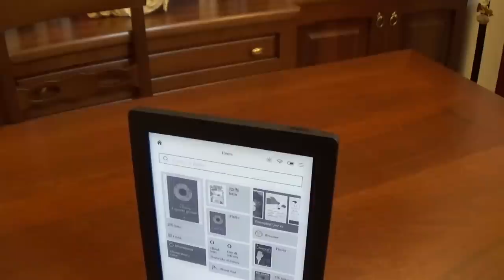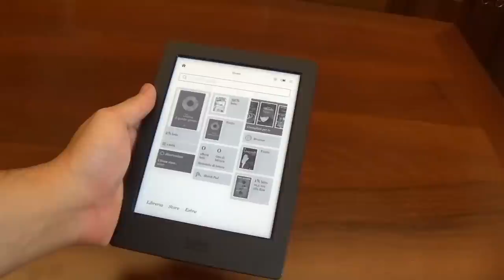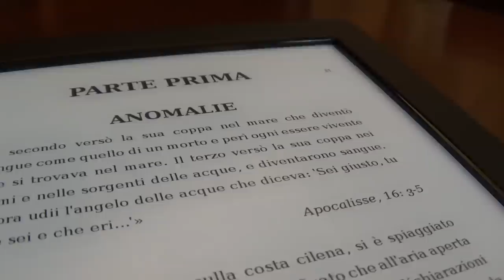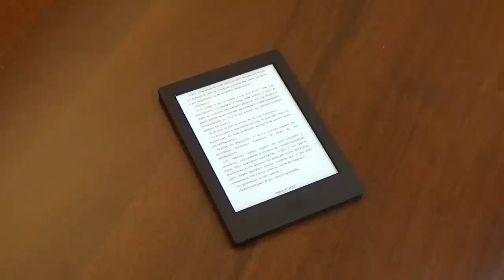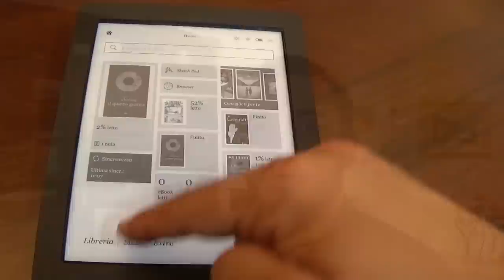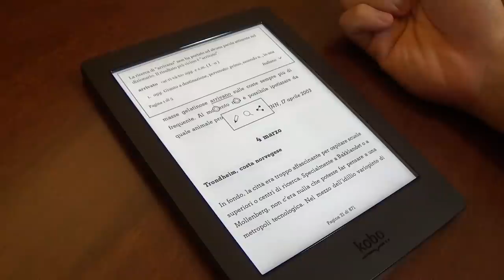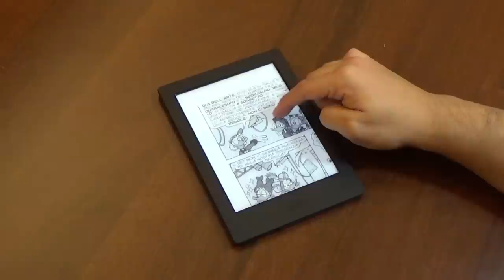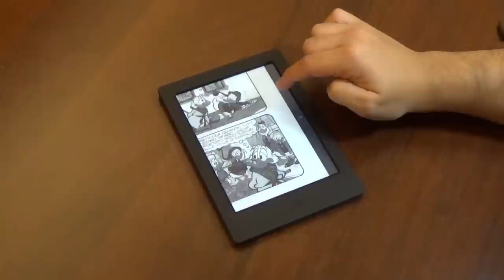Kobo Aura H2O recensione • Ridble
Tutto quello che c'è da sapere su Kobo Aura H20 nella nostra recensione